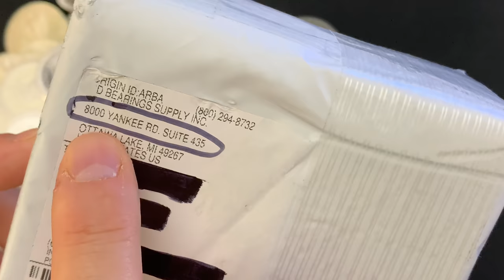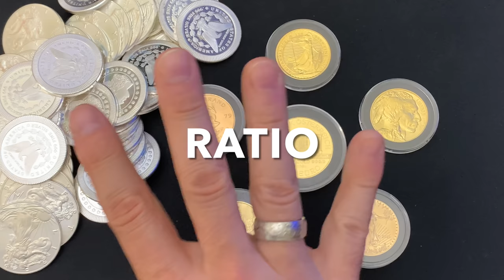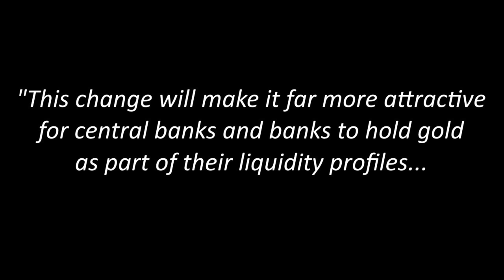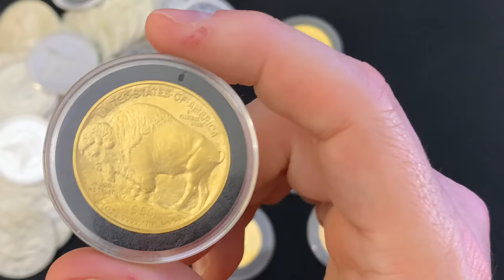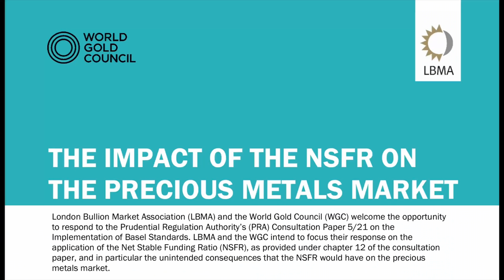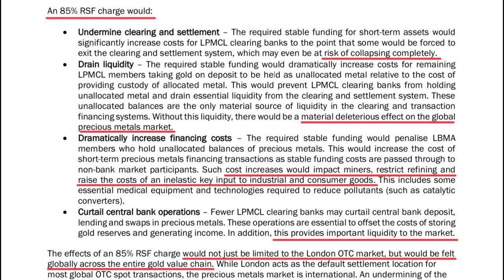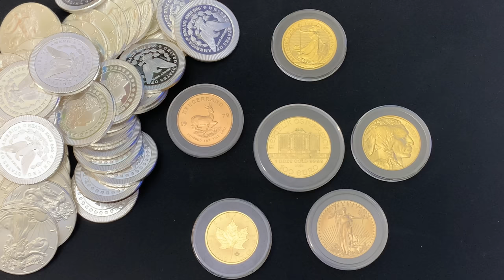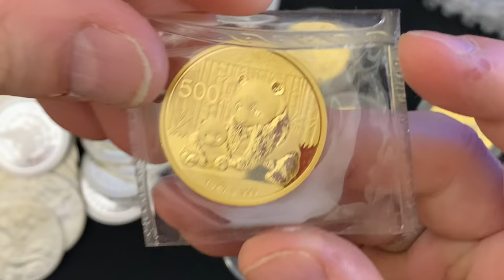Will THIS Launch Gold on June 27th, 2021? (Why I'm DOUBLING DOWN on my gold purchases!)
Will this launch gold on June 27th, 2021?  Why I'm DOUBLING DOWN on my gold purchase!  I just got my latest gold coin from around the world and I’m so jacked to open it up here on this video.  I got it from the fantastic people at SD Bullion.  If you haven’t purchased any silver or gold from SD Bullion, I highly recommend you check them out.  This latest gold purchase is part of a tour around the major silver and gold mints of the world.  I'm attempt to build my gold stack along with silver.  I’m not stopping my silver stacking!  Just focusing more on the lower premium that gold affords right now.  We’ve already seen gold and silver make a nice little surge recently, but I think it’s just the beginning.  In this video I’ll give you my latest reason I think gold is going to go much higher soon--the Net Stable Funding Ratio or NSFR for short.  The London Bullion Market Association (LBMA) is affected by this net stable funding ratio change in a big way.

Topics discussed: gold, gold coin, silver, silver coin, gold mints, gold dealer, gold stack, silver stacking, premiums, LBMA, COMEX, gold rush, asset, liquidity, markets, gold market, stacking silver, stacking gold, precious metals, coin collecting, bullion, stack silver, stack gold, silver bullion, silver coins, gold eagle, silver eagle, gold coins, gold bullion, gold stacking, invest, investing, investing in silver, how to invest, how to invest in silver, how to invest in gold, gold investing